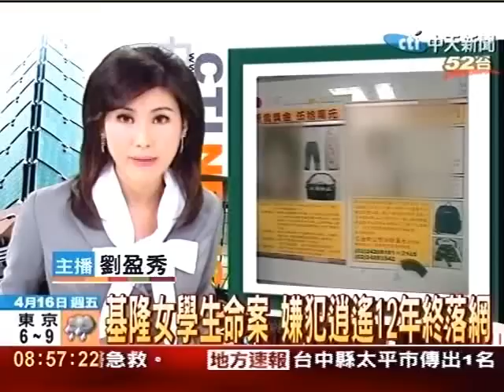基隆女學生命案 嫌犯逍遙12年終落網